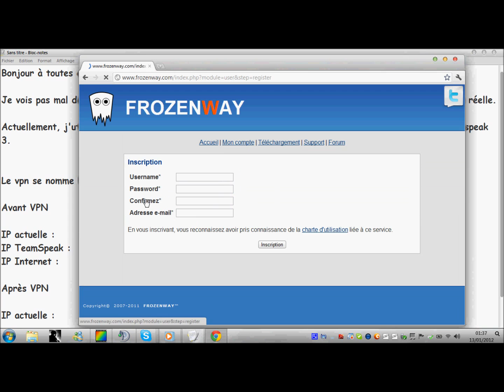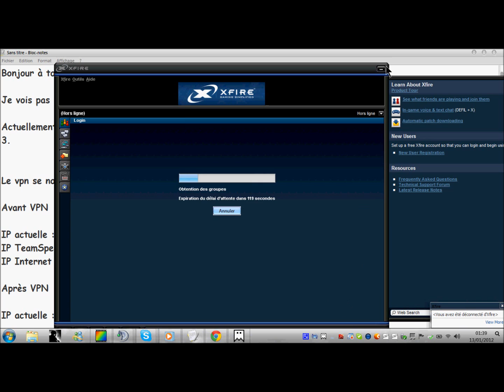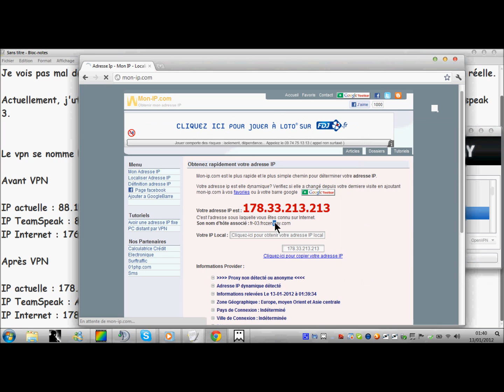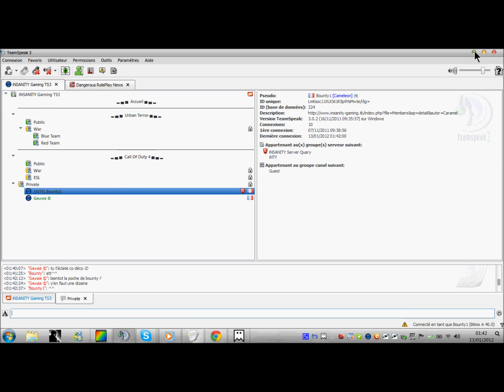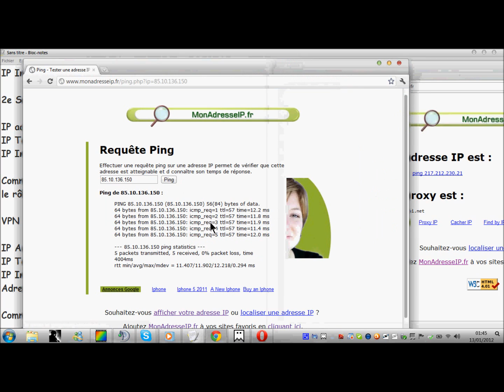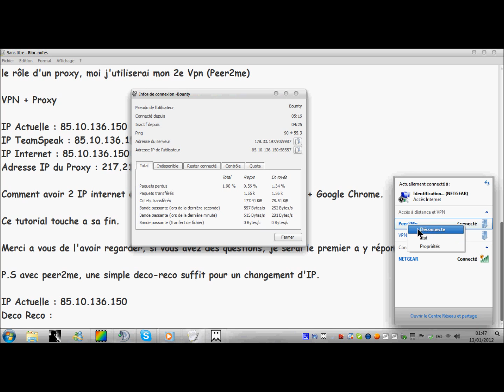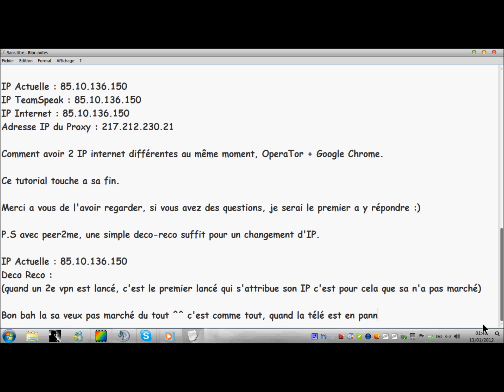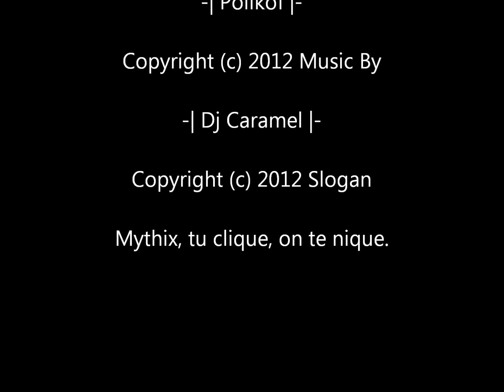Mythix| Changé son adresse IP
Voici comment changé réelement son adresse IP, 100% Fonctionnel et sans virus !